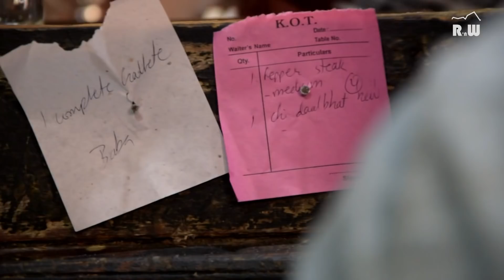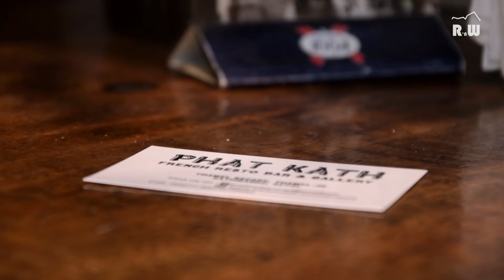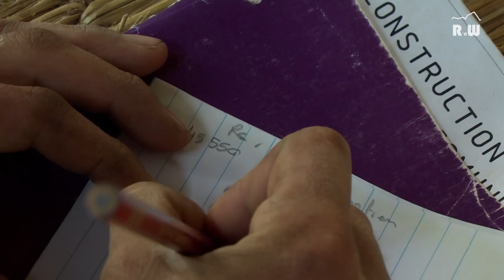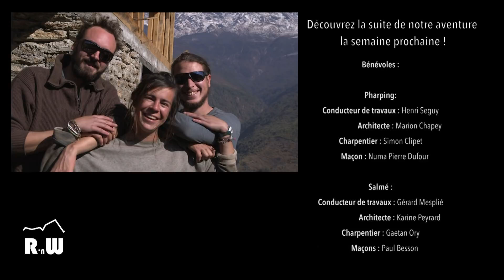Rock'n Wood Népal Saison 2 #14 : Se sentir chez soi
Alors que le chantier d'Hiklung amorce la seconde partie de sa maçonnerie, dans le Lamjung l'équipe initiale a été en partie relayée par Marion, Numa et Simon . Le chantier avance et la fin commence à s'entrapercevoir!

Crédits : Goodil & Cee-Roo